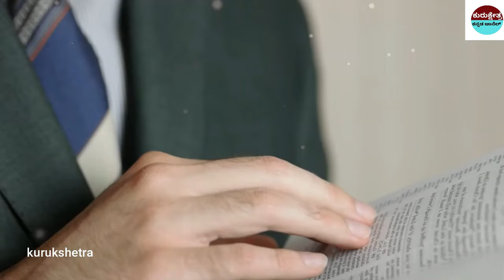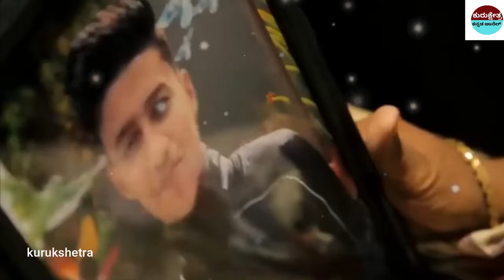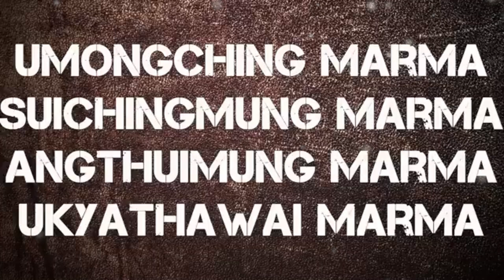ಗೆಳೆಯನನ್ನೇ ಕೊಂದು ತಿಂದ ಕಿರಾತಕರು ||Shibil Shadiq Murder Case in Kannada by kurukshetrakannadachannel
mystery of saamba
KannadaStories
pouraanika naataka
pouranika kathegalu
nammaithihaasa

topfactsinKannada
Kannadafacts
amazing facts in Kannada
factsinKannada
facts
interestingfacts
unknown facts
amazingfacts

 🎵 Track Info:
Title : Dreams Become Real
Genre : Classical
Mood : Sad